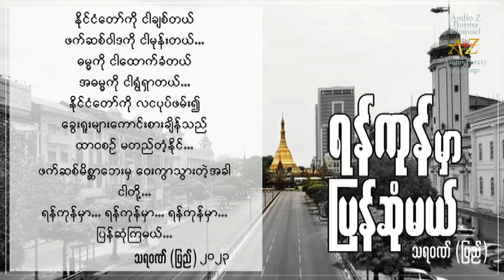သရဝဏ် (ပြည်) ရန်ကုန်မှာ ပြန်ဆုံမယ် ကဗျာ Tharawun (Pyi) Yangon hmar Pyan Sone Mal (poem)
စစ်အာဏာရှင်စနစ်ကို အမြစ်ဖြုတ်ဖို့ ​​​နေရာအနှံ့မှာ တိုက်ပွဲဝင်​နေကြတဲ့ ချစ်ရသူ​တွေ အမြန်ဆုံးပြန်ဆုံစည်းမယ့် ​​နေ့ကိုကြိုဆိုရင်း ဆရာသရဝဏ် (ပြည်)ရဲ့ "ရန်ကုန်မှာပြန်ဆုံမယ်"ကဗျာ​လေးနဲ့ ဂုဏ်ပြုရွတ်ဆိုလိုက်ပါတယ်...